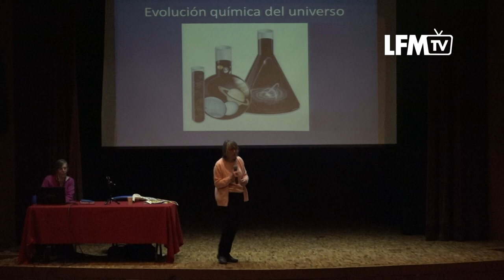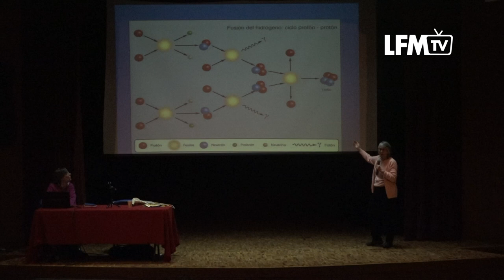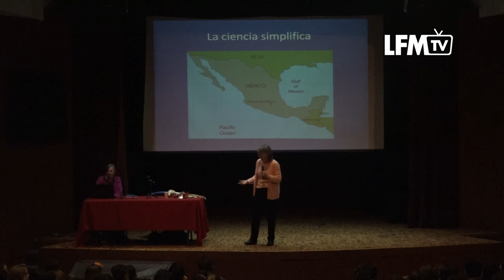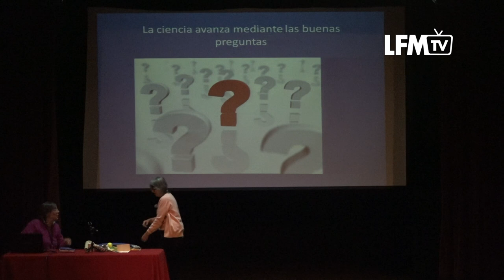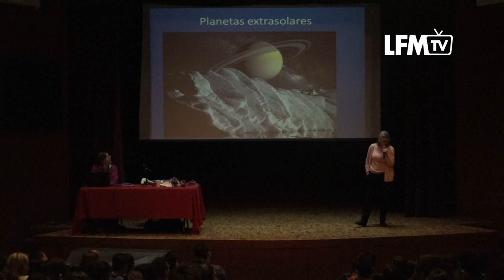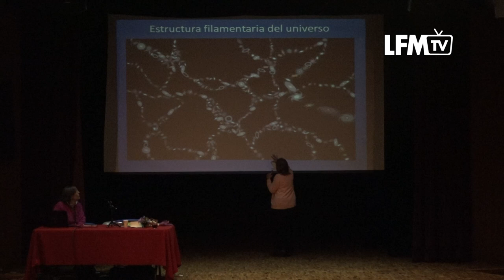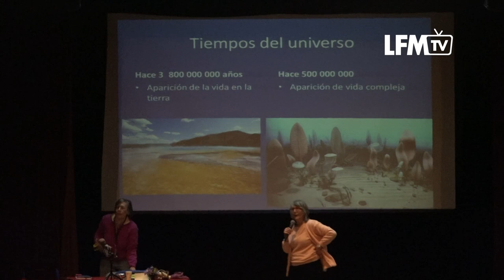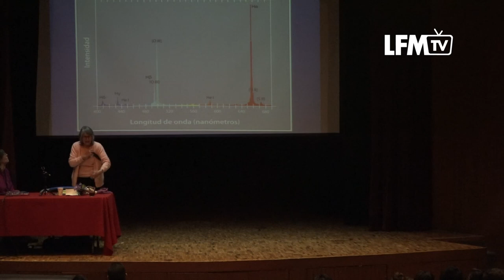Conférence Julieta Fierro/Conferencia Julieta Fierro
Imágenes y realización/Images et réalisation: Nicolás Segovia

Conferencia de Julieta Fierro para la fiesta de la ciencia.

Conférence de Julieta Fierro pour la semaine de la science.